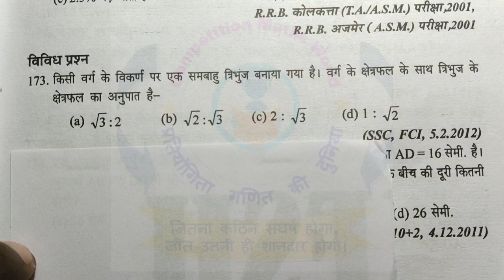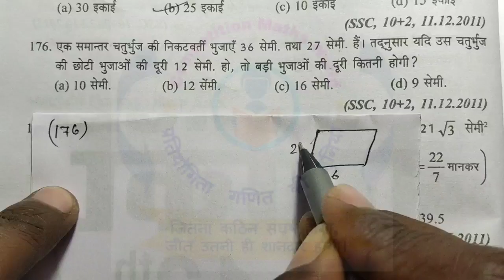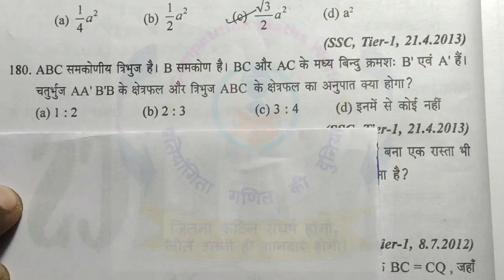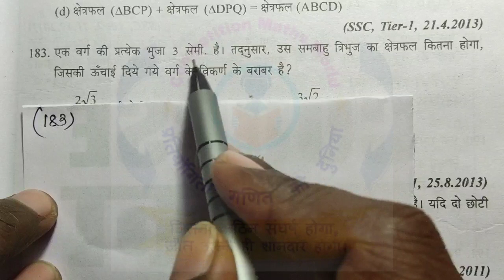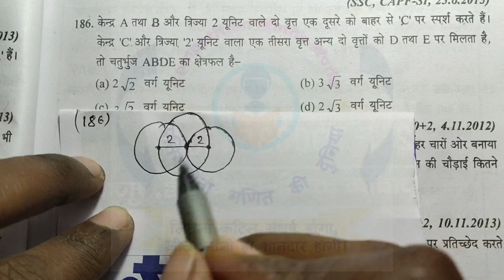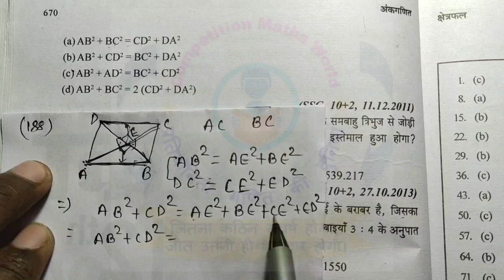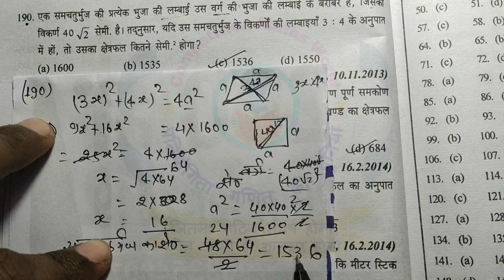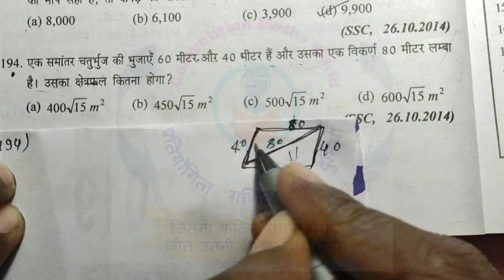Area ( क्षेत्रफल ) || SD YADAV MATHS BOOKS IN HINDI || SD YADAV BOOK||Short Trick PART 10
Girl Join Whatsapp Group -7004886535

SD YADAV BOOK PURCHASE -
RS AGGRAWAL BOOK PURCHASE
SSC KIRAN BOOK
Best Camera For make Education Video
Best Camera Phone For Make Video
Best Sound Recording Mic
Digital Pen Tablet